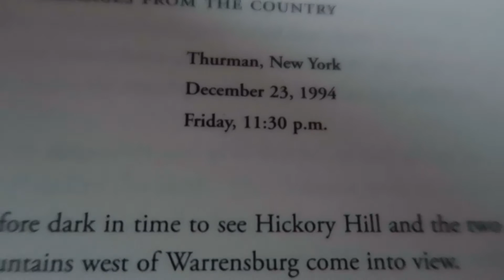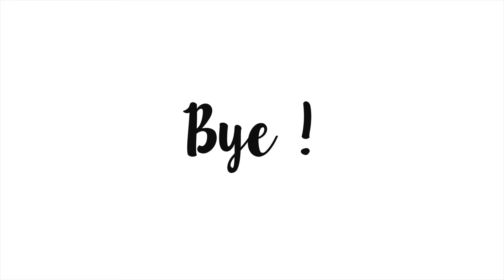Chicago Moments | USA Au Pair Vlog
Vergesst nicht das Video in HD anzuschauen!)

 Hi,

Ende Mai ging es für mich und ein paar Freundinnen für ein verlängertes Wochenende nach CHICAGO!
Hier ein paar schöne Momente, die wir erlebt haben.

x

Noelle

btw. Chicago hat mir wirklich unglaublich gut gefallen, also unbedingt mal hinschauen! :)

Musik: FMA:  C-Doc -Vintage (Tipper Loves Sleaze Extended 12 Inch Mixx) featuring The Honorable Sleaze